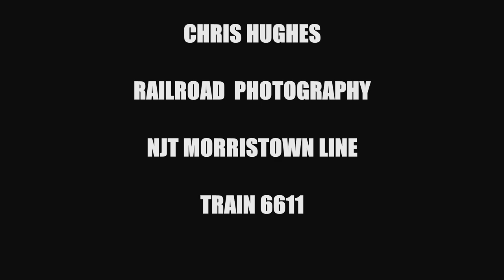New Jersey Transit Train 6611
New Jersey Transit ALP-45DP 4526 leads Train 6611 westbound through Convent Station, New Jersey. The train is traveling on New Jersey Transit’s Morristown Line.